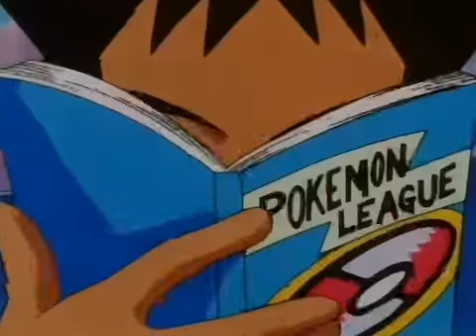77 RAINBOW MUSIC ME RECUERDA A CLOVER EWUING